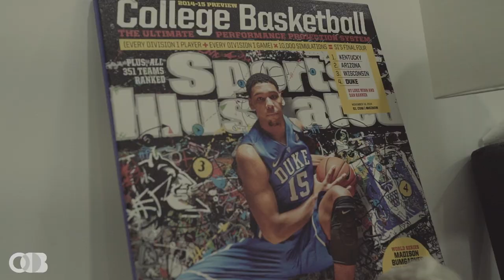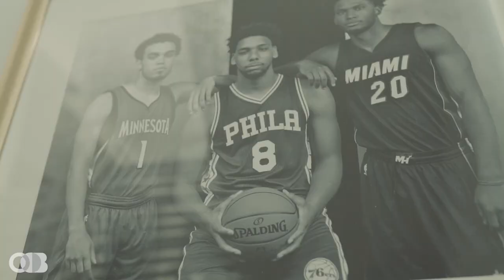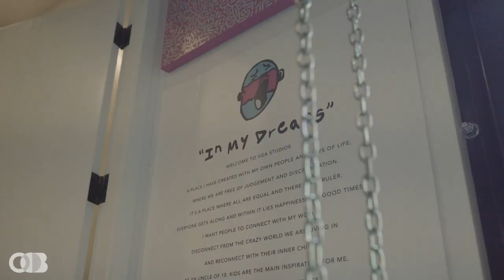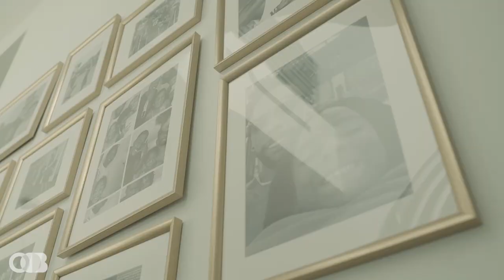Out of Bounds: Jahlil Okafor picks up custom art piece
Jahlil Okafor is no stranger to adversity, but he wouldn't trade it for the world. In Out of Bounds Ep. 4 we head down to Miami as Jahlil picks up a custom painting from artist Vic Garcia, talks about playing for Nigeria in the upcoming Olympics & packs his bags to begin his next season with the Detroit Pistons.